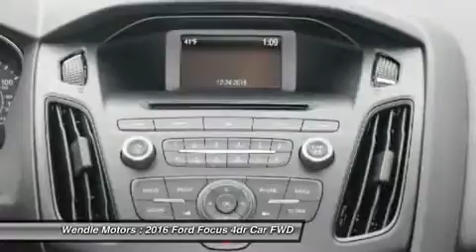2016 Ford Focus 1501201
2016 FORD FOCUS Spokane, WA
Stock# 1501201

Wendle Motors
9000 N Division St

New Arrival This 2016 Ford FOCUS has a sharp Magnetic with a Char Black *Backup Camera* *Bluetooth* *Popular Color* *Fuel Efficient* All of our vehicles are researched and priced regularly using LIVE MARKET PRICING TECHNOLOGY to ensure that you always receive the best overall market value. Call Dealer to confirm availability, and schedule a hassle free Test Drive. Wendle Ford Sales prides itself in exceeding all customer expectations! The next step? Give us a call to confirm availability and schedule a hassle free test drive! We are located at: 9000 North Division Street, Spokane, WA 99218. Save $500 - $500 Retail Customer Cash. Residency restrictions apply. For all offers, take new retail delivery from dealer stock by 2/1/2016. See dealer for qualifications and complete details.